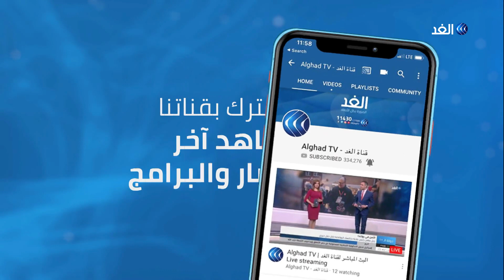منح الثقة لحكومة علاوي على المحك.. فماذا يحدث بالمشهد السياسي العراقي؟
قال رئيس مجلس النواب العراقي محمد الحلبوسي إن رئاسة المجلس لم تحدد حتى الآن موعد الجلسة الاستثنائية لمنح الثقة لحكومة محمد توفيق علاوي .

موضحا أن أسماء الوزراء لم تصل حتى الآن للمجلس وهو أمر يجب أن يسبق تحديد موعد جلسة منح الثقة.

يذكر أن رئيس الوزراء المكلف محمد توفيق علاوي دعا الأربعاء الماضي مجلس النواب العراقي إلى عقد جلسة للتصويت على منح الثقة للحكومة الجديدة يوم الاثنين المقبل.

المزيد من التفاصيل يتحدث مراسل قناة الغد من بغداد، مصطفى القطان مع الإعلامية كوثر تنوري، عبر النشرة الإخبارية لقناة الغد.